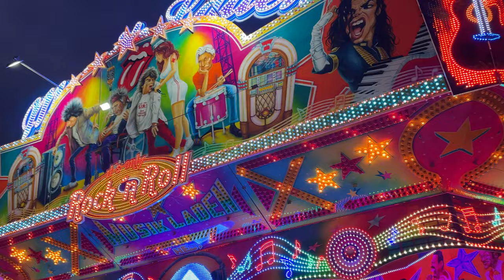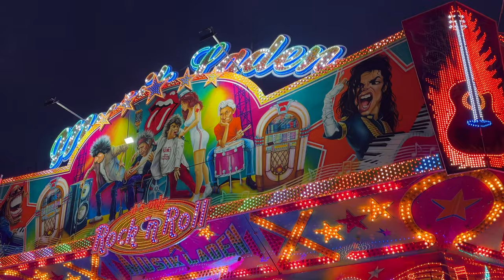⁴ᴷ Musikladen - Hedt - Offride | Frühjahrsmesse Magdeburg 2023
Musikladen von Hedt Offride Video auf der Frühjahrsmesse in Magdeburg 2023. Fähtz Musik Express Berg und Talbahn Musik Laden Kirmes Volksfest Rummel Messe Magdeburg 2023.
MUSIKLADEN - die Berg und Talbahn mit Vorwärts- und Rückwärtsfahrt☺️

Schausteller: Hedt & Söhne (Schwerin)
Hersteller: Fähtz (D)
Typ: Musik-Express, Berg und Talbahn
Baujahr: 1981
Fahrpreis: 4,00€